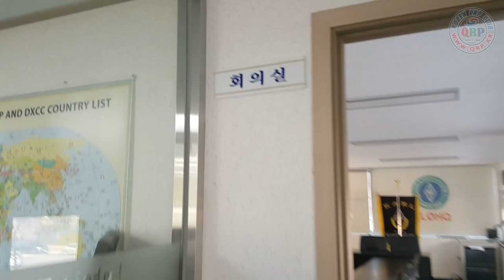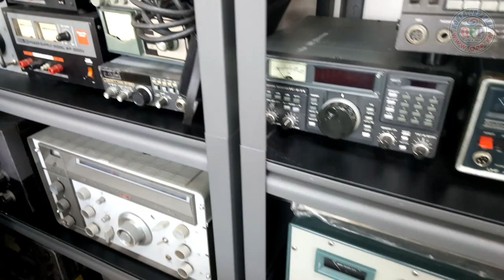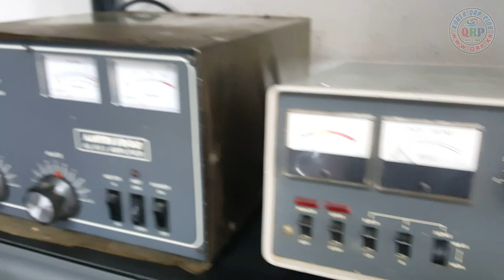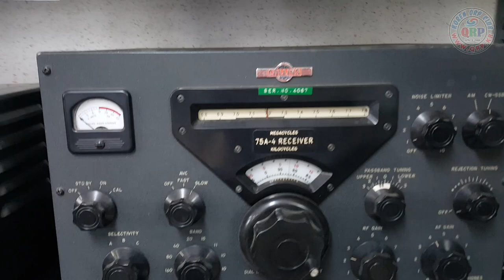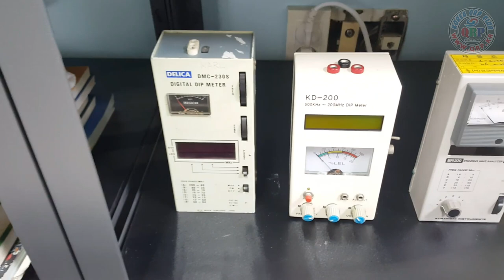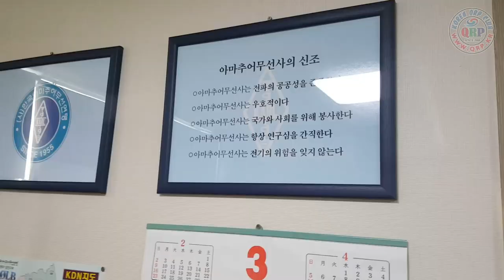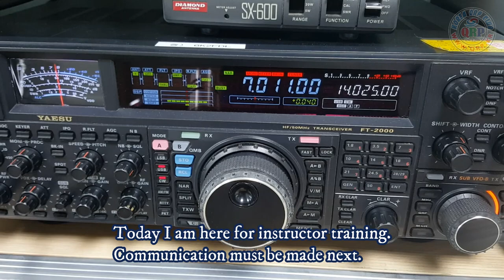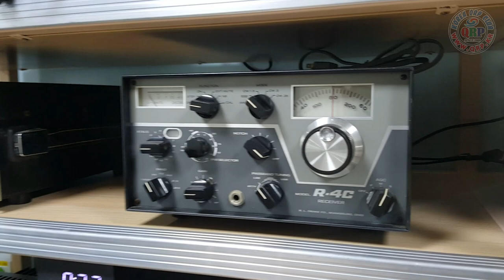KARL(HLØHQ) visit~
KARL 방문, 강사 교육
KARL 강사들은 3년에 한번씩 재교육을 받아야 합니다.
개정된 법규와 새로운 통신 방식을 배웁니다.
강사들은 햄 입문자들을 교육 시킵니다.
KARL visit, instructor training
KARL instructors must be retrained every three years.
Students learn revised laws and new communication methods.
Instructors train ham beginners.